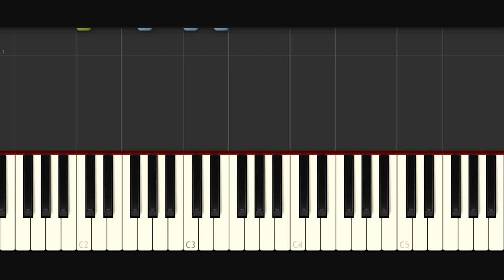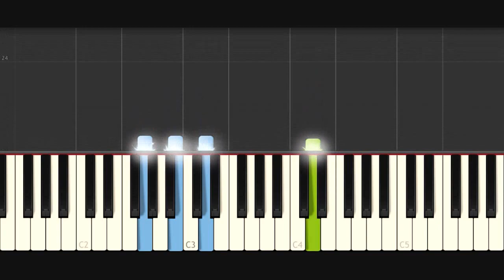Que Bonita Vecindad / El Chavo / Piano Tutorial / Notas Musicales